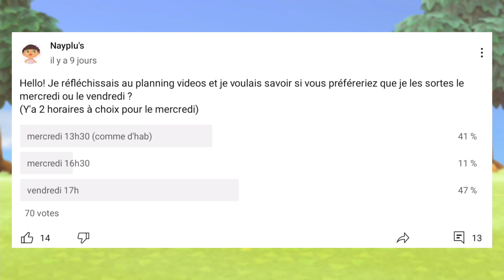TUTO 10 Déco de base à reproduire sur votre île ! ✨️ Animal crossing new horizons | Nayplu's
🎶 MUSIQUE 🎶

Voici le lien du serveur discord d'ACNH News, le média avec lequel je collabore
On vous attend nombreux ! ⭐️⚡️

Ça m'a fait très plaisir!🥰 N'hésite pas à me dire ce que tu en as pensé En commentaire❤❤Mercii INFINIMENT pour les 4K c'est énorme!!🥳🥳 Vous êtes les meilleurs 😌❤️✨️

Toutes les images ont été trouvées sur l'application: Planer for AC: NH

♤Montage ♤
~ Inshot
~ Piscart

🌾Petites précisions 🌾
☆ île: Animaland 🌼
☆ personnage: Naylah 😼
☆ Habitants: Olympe, Laura, Azalée, Bichoune, Mathéo, Poulette, Jojo, Marina, Marvin et Lili
☆ fruit de base: orange 🍊
☆ thème: Village naturel 🏘🌿